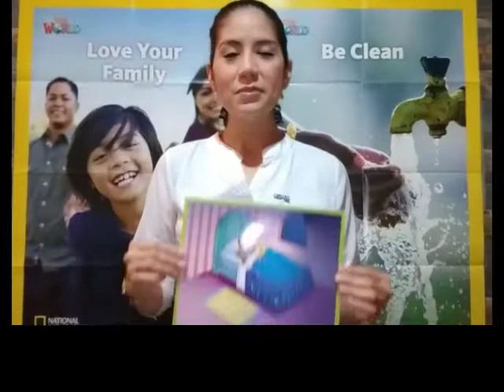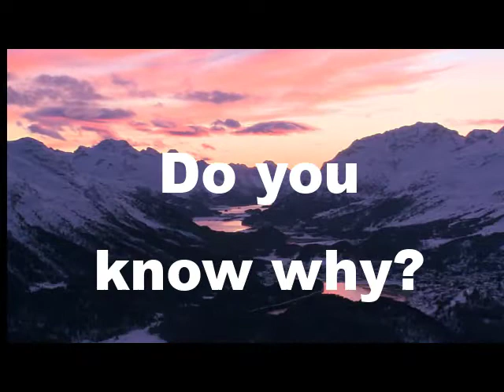The Primary School English Department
The primary English team have prepared a motivating clip with very useful English learning tips for our students.